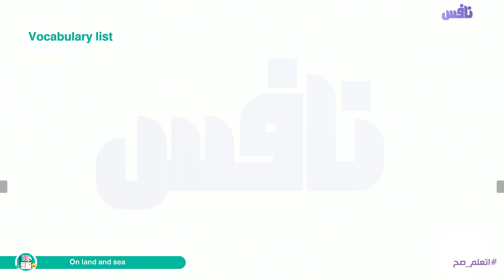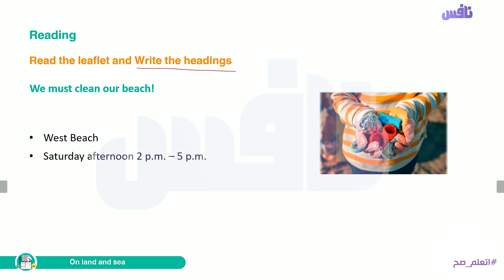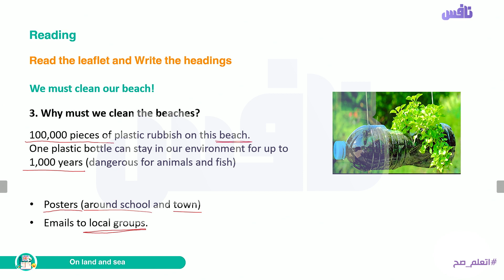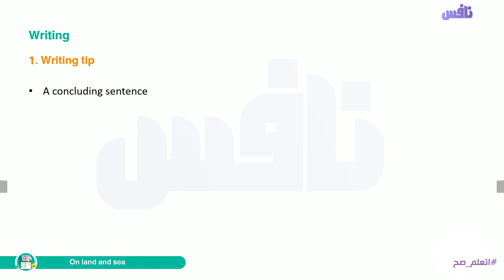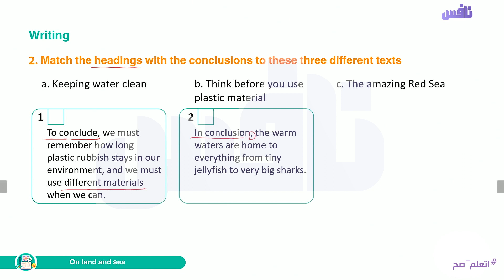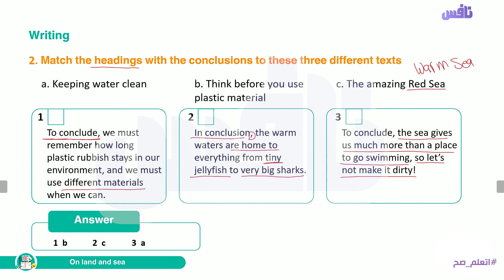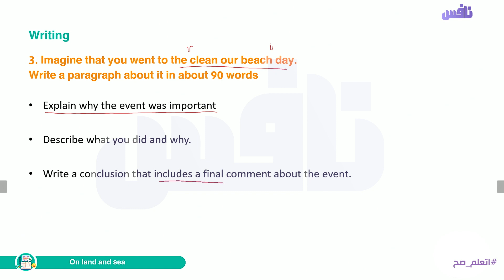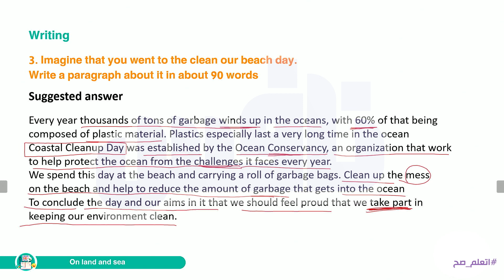Unit 11 - Lesson 6